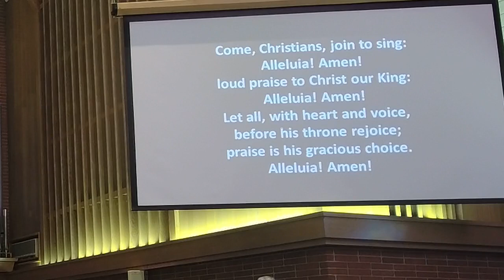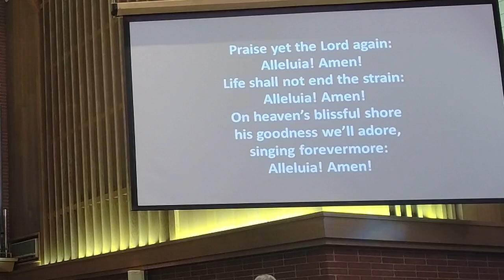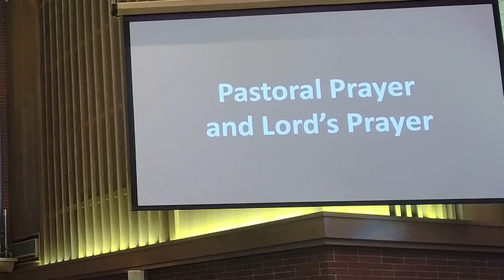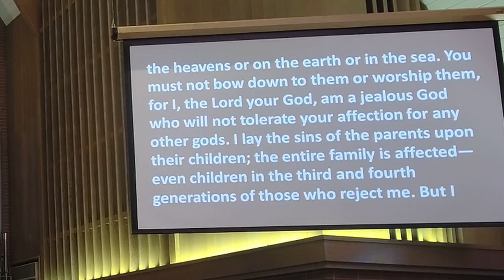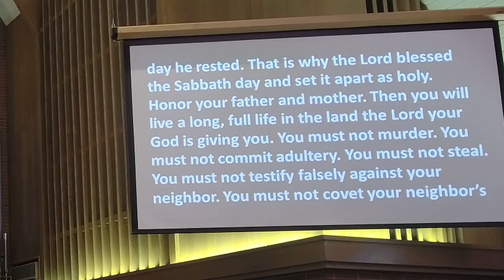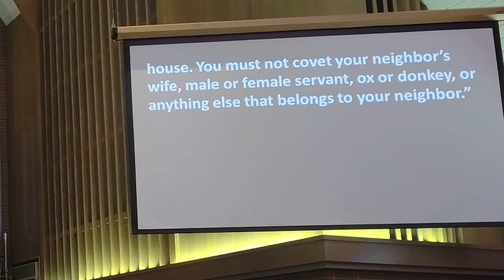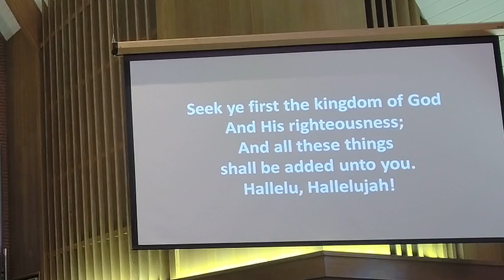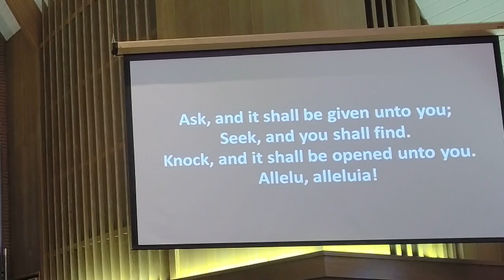Traditional Worship 9/12/2021